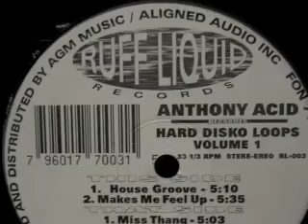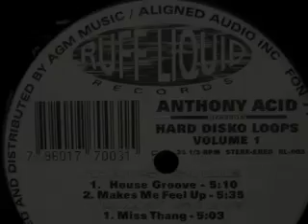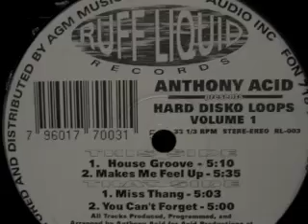Anthony Acid - You Can't Forget